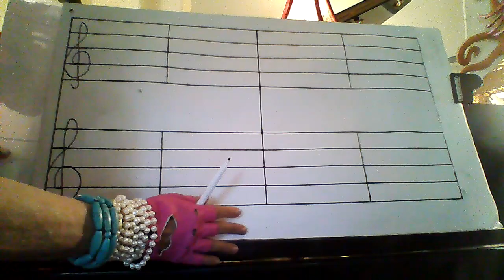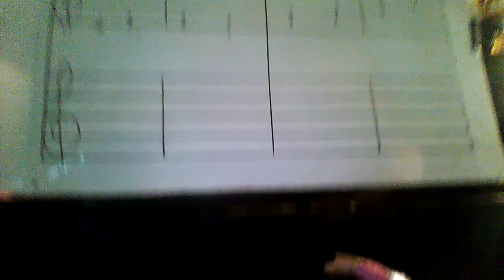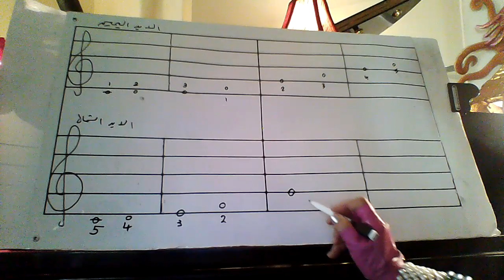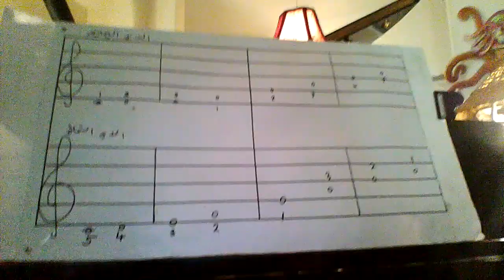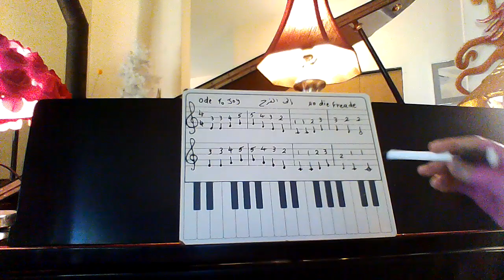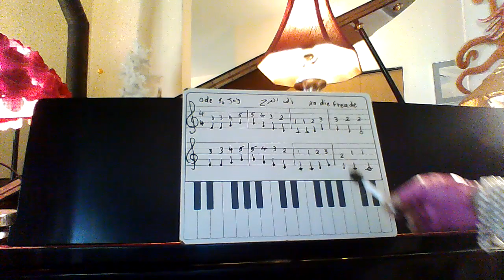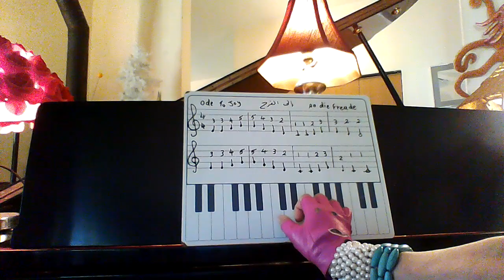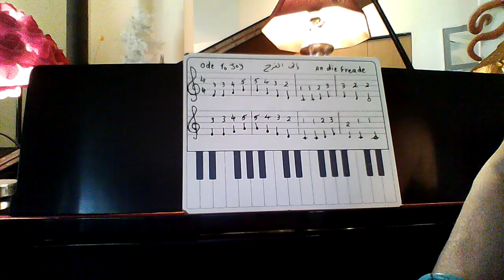درس7 تعلم_عزف_البيانو_مجانا_بأسهل_طريقة_مع_أستاذ_الموسيقى_الدولي_جميع_الأعمار_وذوي_احتياجات_خاصة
هذه المقطوعة الموسيقية من تأليف بيتهوفن إنها جزء من السمفونية رقم 9
إنها الحركة الأخيرة للسينفونية رقم 9 وهي آخر موسيقى ألفها بيتهوفن
وكتب لها   Friedrich Schiller
  بعض الكلمات باللغة الألمانية  An die Freude
 عن الأخوة والسلام والحرية
وكتب شخص آخر كلمات مختلفة باللغة الإنجليزية
 Ode To Joy
 لكن المعنى كان مختلفا

"نشيد الفرح" هو النشيد الأوروبي، أو نشيد أوروبا،  يمثل الاتحاد الأوروبي وأوروبا ككل.
اعتمد مجلس أوروبا هذا النشيد كنشيد له في عام 1972، واعتمده الاتحاد الأوروبي في عام 1985

ويتم عزف النشيد في المناسبات الرسمية، مثل المناسبات السياسية والمدنية، ويرمز إلى مُثُل الحرية والسلام والتضامن.
ولهذا السبب كتبت أيضًا كلمات باللغة العربية وسأتيح لك تعلمها يومًا ما.

1- الموسيقى علم.
2- الموسيقى رياضيات.
3- الموسيقى لغة أجنبية.
4- الموسيقى تاريخ.
5- الموسيقى تربية بدنية.
6- الموسيقى تنمي البصيرة وتتطلب البحث.
7- الموسيقى هي كل هذه الأشياء، ولكن الأهم من ذلك كله، أن الموسيقى فن.